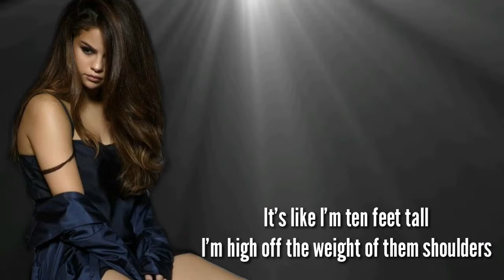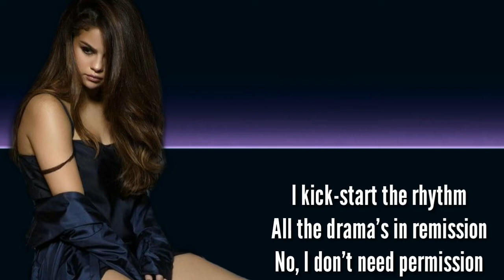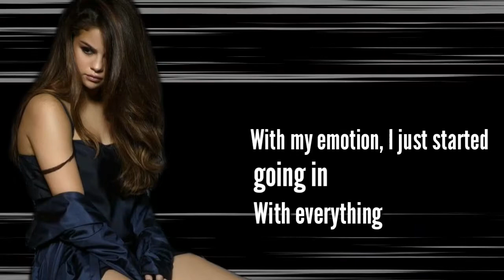Selena Gomez - Dance Again (Lyric Music Video)